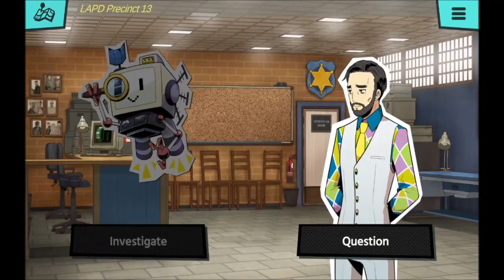Let's Play Murder By Numbers (BLIND) #45- Arts and Crafts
Hacking the police database ends up leading us down a path I wasn't expecting as we close in on the Kinos at last. But that doesn't mean the case is closed...